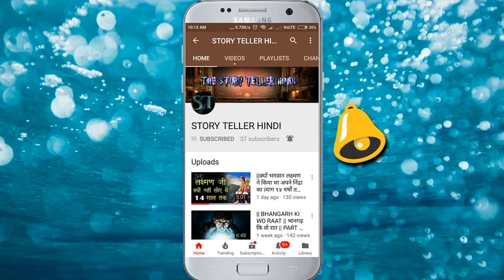A STORY OF VISHKANYA {HINDI}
Hiii friends we are back with a new STORY

vishakha ek vishkanya rehti hai jise nyikut kiya jata hai ek kabile k sardar ko marne k liye. lekin sardar us vishkanya se saccha pyar karne lagte hain. to kya vishakha sardar ko mar payegi janne k liye video jarur dekhein.